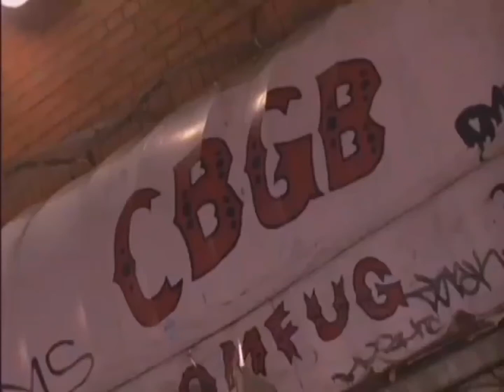The Ramones in the movie Car54 (Year 1994)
The Ramones participating in the movie Car54 from 1994.